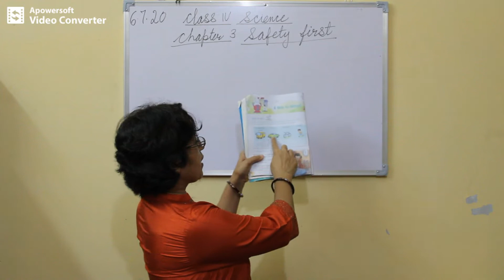Class 1 English Chapter 2 Part 1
In this video we will be discussing the introduction to the next chapter.